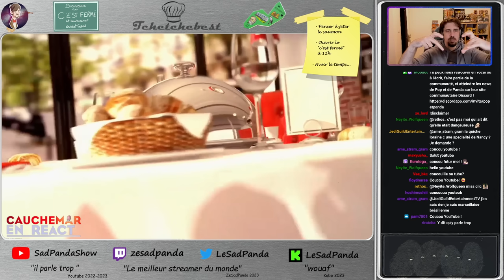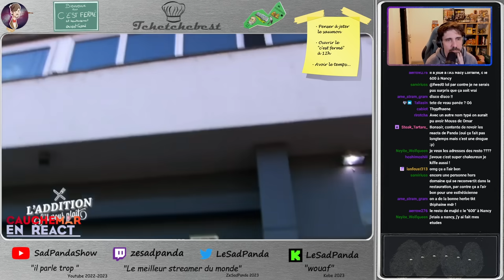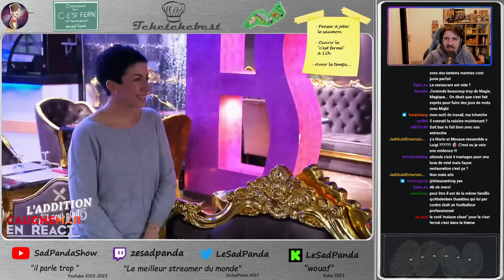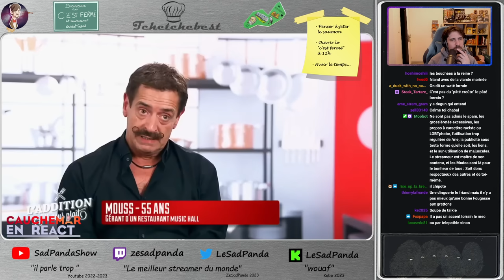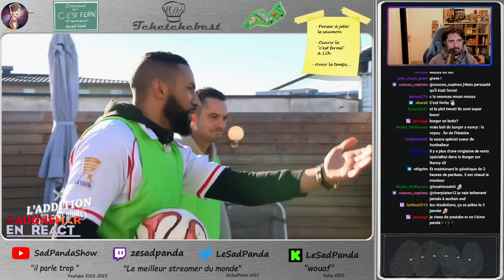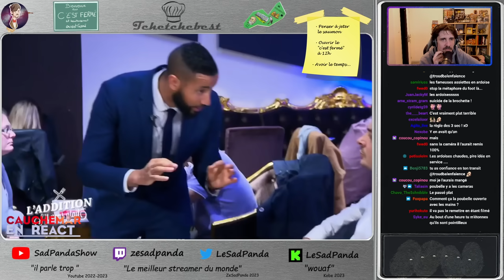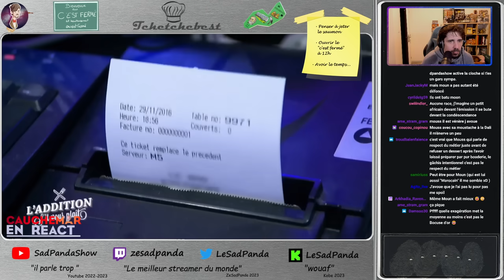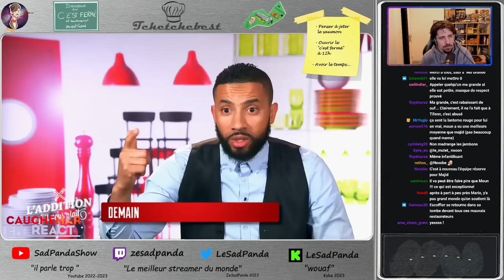[REACT] L'addition S'il vous plait - Nancy Jour 2!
VOD tous les mercredi à midi!